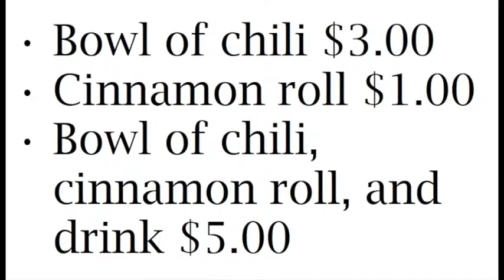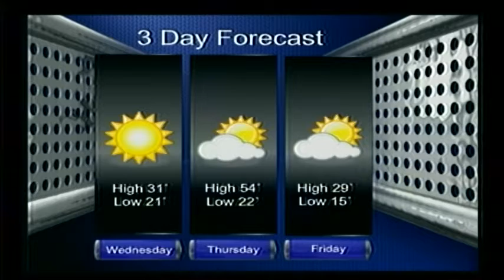2-6-18 SVTV Daily News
Sharp Basketball Game
Jared Kerr Chili Fundraiser